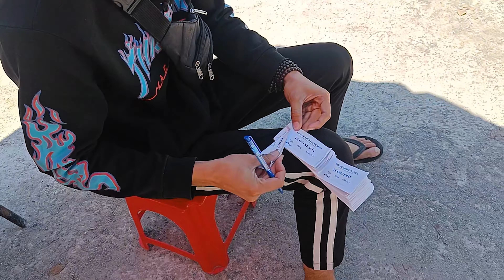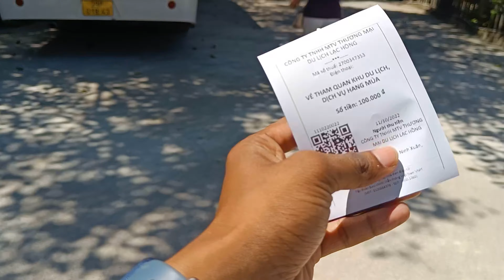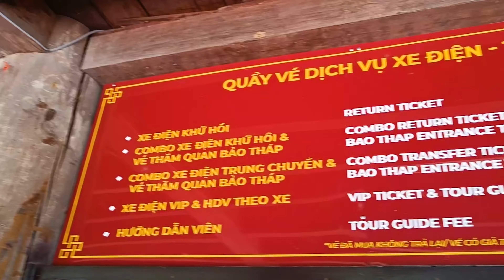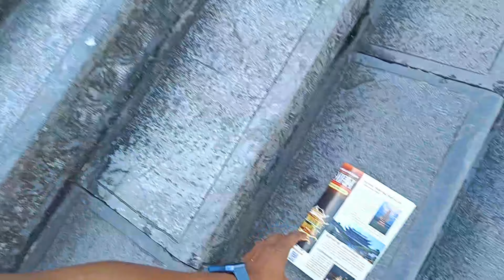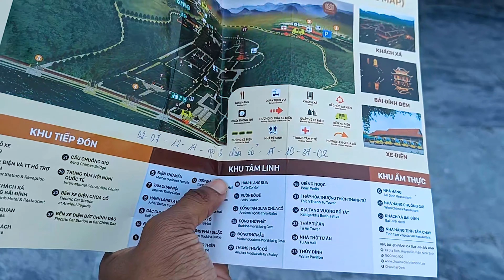Ninh Binh day trip from hanoi - tam coc village vietnam | Biggest Pagoda in the world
Gmail

NOISE SMART WATCHES

- COLORFIT GRAND PULSE

- Colorfit pro 2

- Colorfit spo2

- Colorfit pro3

- Boat xtend smart watch

Amazon Best Camping Setup |
Gear i used during camping

Tent

Under 1k (tent)

Under 2k (tent)

Portable Gas

Hans butane can

Sleeping bags

Ready to eat food

My bagback

Small bag used in travelling

Ukulele best prices
Cheapest range

Expensive

Vlog setup

Go pro

Apple

Realmi

Hikking shoes

Mic

Laptop -

Lenavo

Gimble

Musical instruments

Clothes

Electronic

How to reach gangtok and Darjeeling

How to travel free

Lucknow series

Rajasthan series

Pakistan series

Sikkim series

beautiful girl of Vietnam
beautiful girl of Vietnam help Indian
beautiful girl of Vietnam helps Indian to eat food
non veg food of Vietnam
Vietnamese culture
Vietnam currency exchange
Vietnamese girls help me
Vietnamese girls
How to find hostel in hanoi
Best hostel in Vietnam
Vietnam travel itinerary
Best places to visit in hanoi
Hanoi to ho chi minh city bus
Vietnam visa on arrival for Indians
Vietnam visa